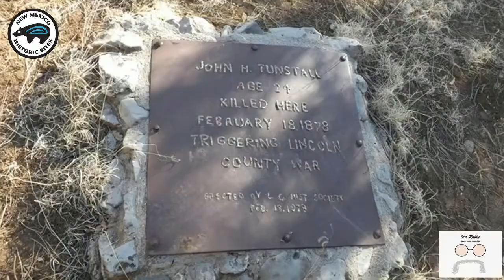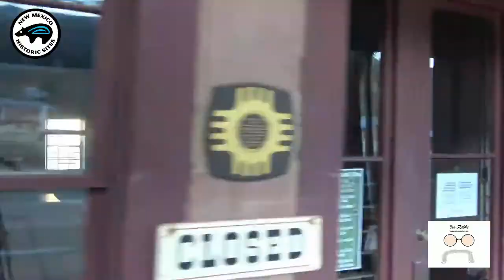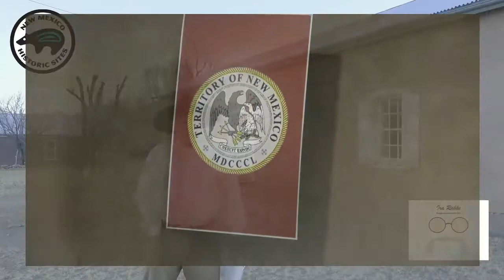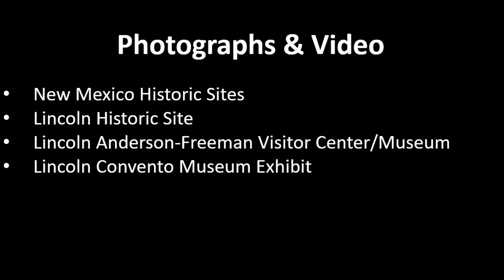It Happened Here! Lincoln's Double Hanging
In this episode of "It Happened Here!", Lincoln Historic Site Ranger, Ira Rabke,  tells the true story of William Wilson, a man whose crime was so heinous, they had to hang him twice!